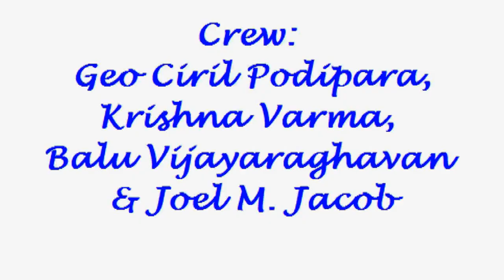In Conversation with Young Poet and Writer, Neelanjana Shakya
In her book Netted Shadows, there is a real reflection of quality of life, well assembled and most importantly deep-rooted verses of a poetic book which she published as a 12th grade Indian student in Nigeria. Daughter of an Indian embassy official,Neelanjana writes with maturity and confidence. Its hard to imagine that a teenager wrote those lines with imageries and allusions that only extensive study can master. Her poetry is a joy to read as her depth of metaphor is stunning. Currently an MA English student at the English And Foreign Languages University, Hyderabad, Shakya 's poetry is not pretentious or faltering. She approaches her subject with confidence and her delivery is also superb. She is a poet of immense promise that should be encouraged to keep it up.

Let Me Know-Hyderabad Chapter Presentation
Crew: Krishna, Geo, Balu & Joel.